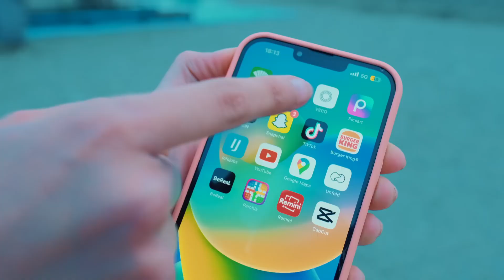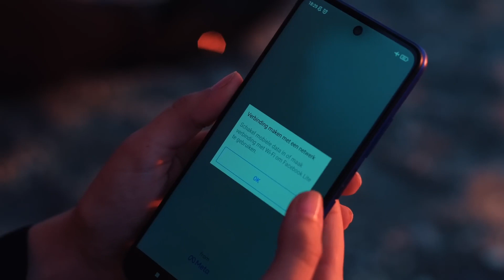AKHIYAAN MILAAYE KABHI RICH FT REGELE JOCURILOR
Daca ti-a placut acesta melodie TE ROG sa te ABONEZI la acest canal si sa dai un click si pe CLOPOTEL ca sa fi primul care primeste notificare cand apare un nou clip pe acest canal .
Pe tine nu te costa nimic dar pe mine ma ajuta foarte mult .